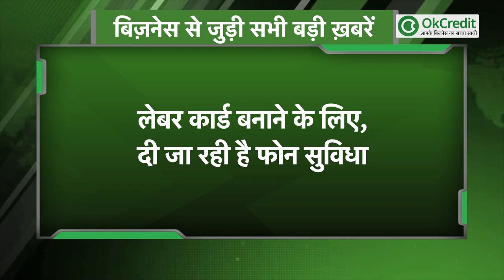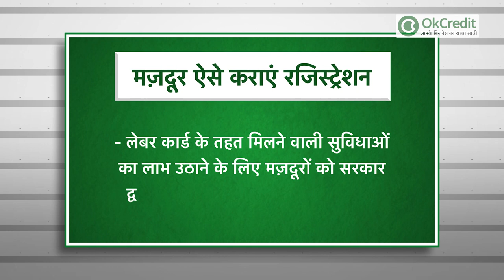सब्ज़ियों के दाम में दर्ज की गई गिरावट | बकरी पालन में पाएँ 60% की सब्सिडी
1- साल का अंत आते-आते आई सब्ज़ियों के दाम में गिरावट

2- लेबर कार्ड बनाने के लिए, दिल्ली सरकार के तरफ़ से दी जा रही है फोन सुविधा

3- बकरी पालन पर जल्द करें आवेदन पाएँ 60% तक सब्सिडी : यहाँ जाकर करें बकरी पालन पर सब्सिडी पाने के लिए आवेदन :

आवेदन की सारी प्रक्रिया आप इस लिंक पर जाकर जान सकते हैं। कहाँ कैसे आवेदन करना है, यहाँ अच्छे से समझाया गया है। इस वीडियो के डिस्क्रिप्शन में आप इस लिंक को प्राप्त कर सकते हैं।

- बकरी पालन पर सब्सिडी पाने के लिए कहां से करें आवेदन?

- आप इस लिंक पर क्लिक करके आवेदन कर सकते हैं। इस वीडियो के डिस्क्रिप्शन में आप इस लिंक को प्राप्त कर सकते हैं।

यदि आप बकरी पालन योजना के बारे में और अधिक जानना चाहते हैं तो इस लिंक पर क्लिक करें और विज़िट कर पाएँ पूरी जानकारी। इस वीडियो के डिस्क्रिप्शन में आप इस लिंक को प्राप्त कर सकते हैं।